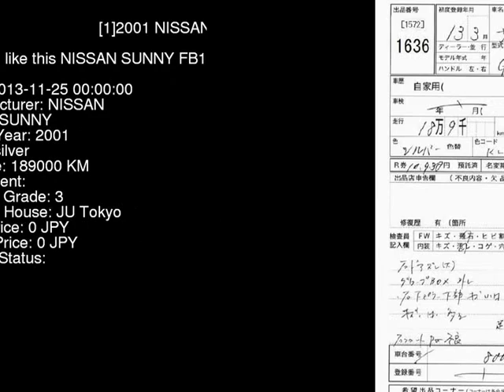2001 NISSAN SUNNY FB15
the Authority on JDMs since 2007!  . Details on this car from auction in Japan